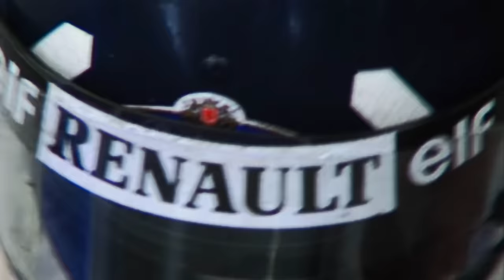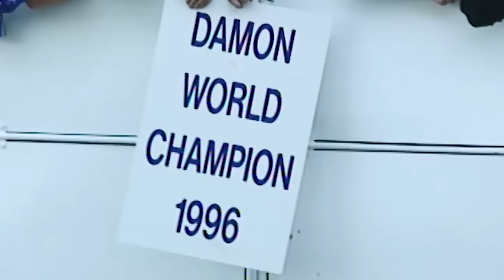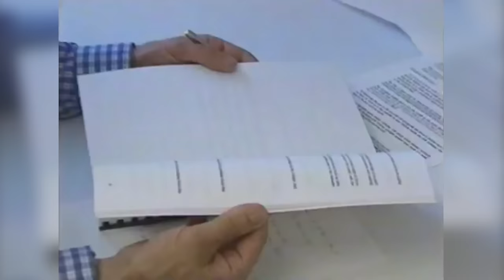This F1 World Champion's Career Made No Sense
Microphone: Rode Procaster Dynamic Broadcast Microphone
Audio Interface: Behringer U-Phoria UMC22
Laptop: MacBook Pro
Camera: Canon M50
Recording Software: Logic Pro X
Editing Software: Final Cut Pro